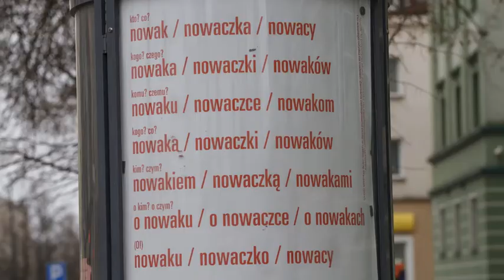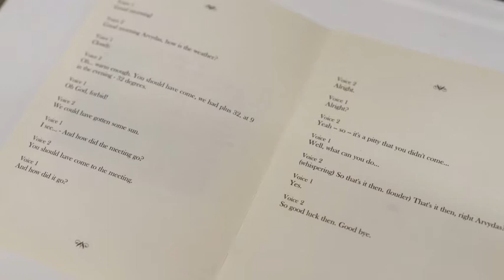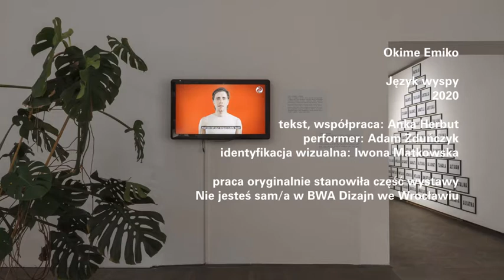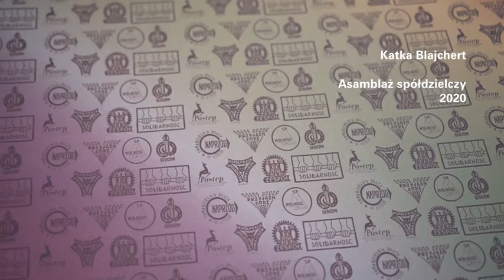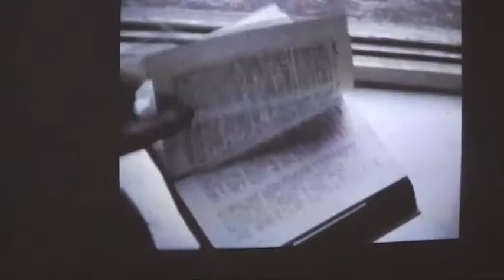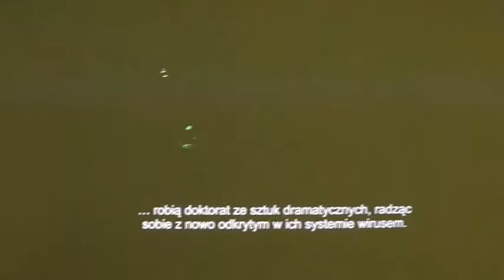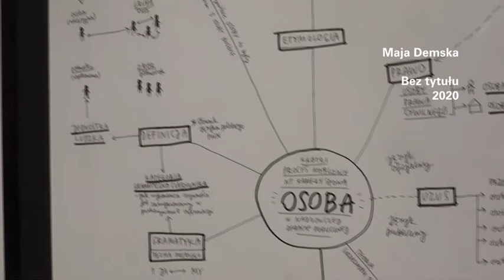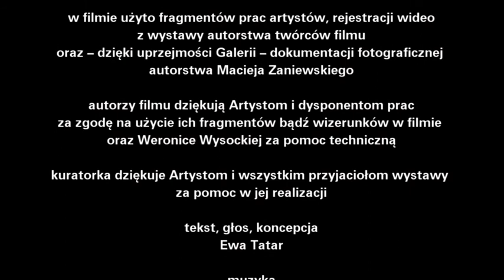Milk Me Sugar | Oprowadzanie kuratorskie cz.1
Wystawa Milk Me Sugar dotyczy języka sztuki, języka jako narzędzia opisu rzeczywistości i artykulacji postawy podmiotowej, dekonstrukcji języka jako systemu opresji, oraz rewolucji godności, która współcześnie egzekwowana jest między innymi poprzez dbałość o poprawność artykulacji spraw.

"Milk Me Sugar"
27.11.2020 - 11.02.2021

Galeria Arsenał w Białymstoku
ul.Mickiewicza 2, Białystok

Artyści: Aleksander Sovtysik, Ania Nowak, Babi Badalov, Barbara Kozłowska, David Maroto, Edyta Adamczak i Michał Mądracki, Eva Kotatkova, Ewa Partum, Ewa Zarzycka, Fabien Lédé, Gintaras Didžiapetris, Honza Zamojski, Jadwiga Sawicka, Jana Shostak, Joanna Piotrowska, Jolanta Marcolla, Józef Robakowski, Larisa Crunţeanu, Katka Blajchert, Kem, Kolektyw Łaski, Laurie Anderson, Maja Demska, Martyna Czech, Miron Białoszewski, Natalia LL, Nicholas Grafia & Mikołaj Sobczak, Noviki post studio, Okime Emiko, Ola Wasilewska i Maria Cyranowicz, Paul McCarthy, Paweł Susid, Przemek Branas, Perła i jego Starzy, Stachu Szumski, Stanisław Dróżdż, Susanna Harwood Rubin, Tigran Khachatryan, Tomasz Skibicki, Twożywo, Weronika Wysocka, Wilhelm Sasnal, Wisława Szymborska, Włodzimierz Pawlak, Yulia Krivich, Żurnal Zin
Kuratorka: Ewa Tatar